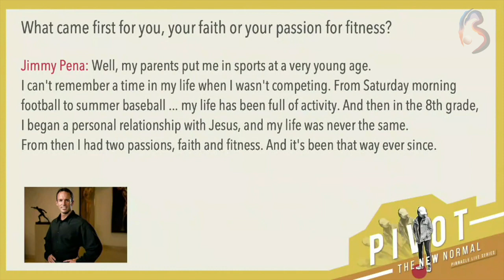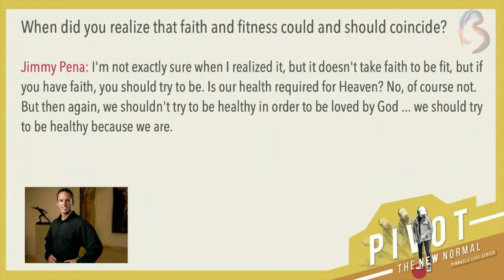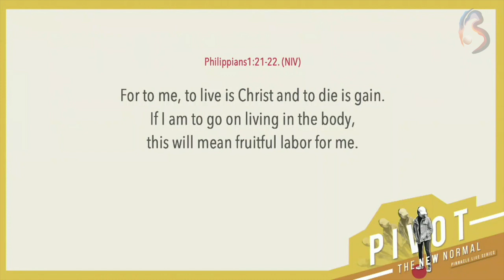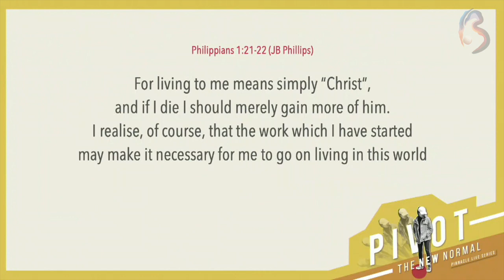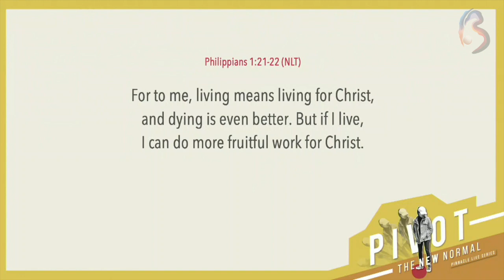YOUR HEALTH IS NOT ABOUT YOU - Pinnacle Live | Josh De Guzman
Coach Josh reminds us that our pursuit of HEALTH is about living a MISSIONAL LIFESTYLE where we honor God with our physical bodies. He also shares the importance of switching from eating food-like substances to EATING REAL FOOD as a practical way to pivot our health and fitness.

DISCUSSION QUESTIONS:
“The conversation has changed now that science has proven that processed foods – and especially sugar – are addictive.” – Dr. Mark Hyman

What kind of food do you crave most when hungry? And why?
How can your group help you PIVOT TO EATING REAL FOOD?